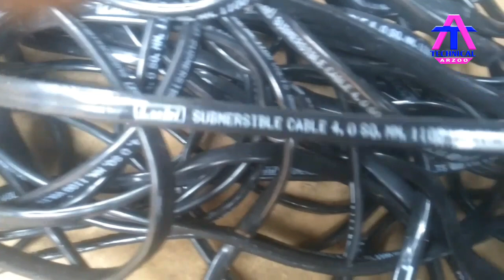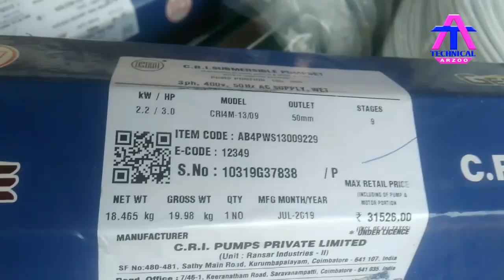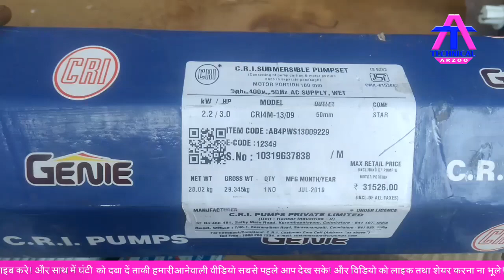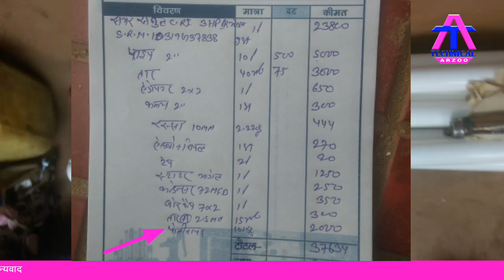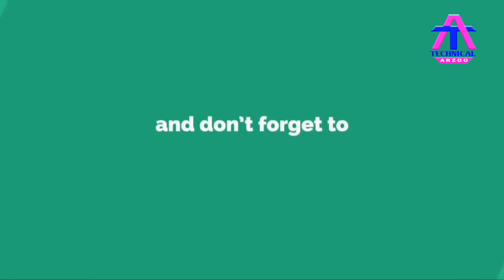cri samarsebal pump || v4 samarsebal pump || 3 HP submersible water pump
c.r.i 3 HP submersible ka price // 3 एच पी 9 स्टेज का समरसेबल की किमत

price list, 03:43

2hp submersible water pump
3 hp submersible motor single phase
3 hp submersible motor three phase
3 hp submersible pump
3 hp submersible water pump
3 phase submersible
3hp submersible pump
3hp submersible water pump
3hp water pump
9 stage submersible
Technical arzoo
c r i pumps submersible
submersible pump installation
technical arzoo tiura
3hp water pump price list
3hp water pump motor